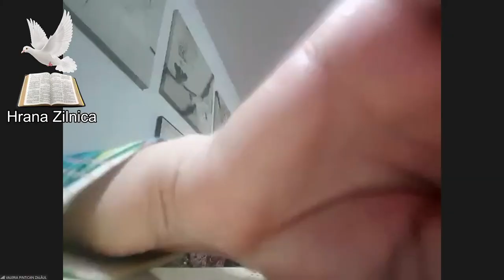LIVE CU: BOGHEAN VASILE I MODERATOR: Florin PETER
IOAN 3:16 Fiindcă atît de mult a iubit Dumnezeu lumea, că a dat pe singurul Lui Fiu, pentru ca oricine crede în El, să nu piară, ci să aibă viaţa vecinică.

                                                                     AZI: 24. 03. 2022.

 Avem pārtāșie, începând cu ora 20:00 ( ora Austriei ), respectiv ora 21:00 a, României.

                                                        Seara aceasta va predica fratele,

                                                            PASTOR VASILE BOGHEAN

                                              "ASTAZI TREBUIE SA RAMAN IN CASA TA"
                                                                     LUCA 19:1--10

SUFLET DRAG, VINE ISUS, UNDE VEI PETRECE VEȘNICIA, DACĀ NU CAUȚI SĀ-ȚI MÂNTUIEȘTI SUFLETUL?